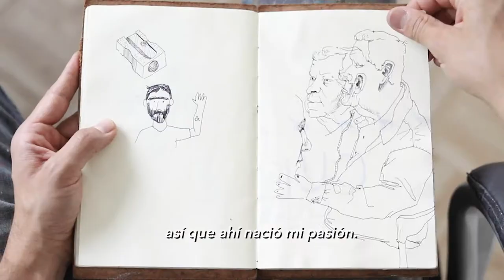Artista Crónica Esteban Ocampo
Esteban Ocampo es un artistas Colombiano nacido en Manizales. A través de su arte, representa las experiencias a lo largo de su vida. Aquí, Esteban nos cuenta un poco sobre su visión del arte y su concepto.